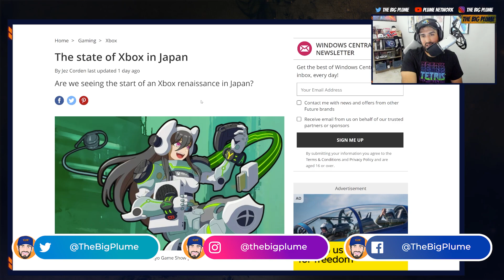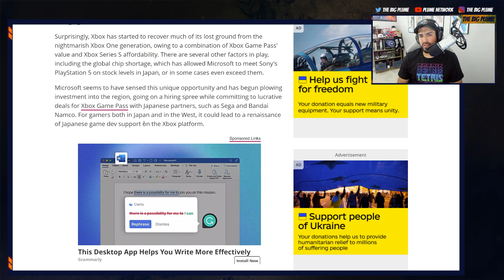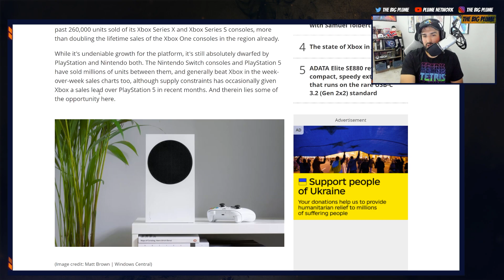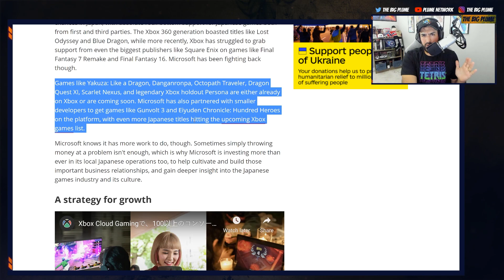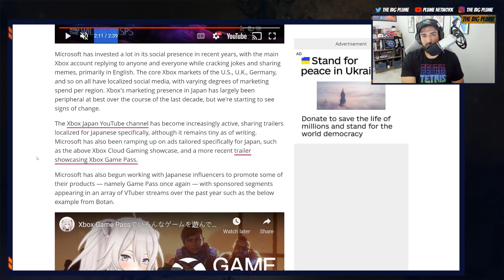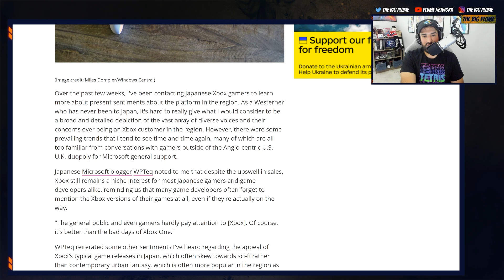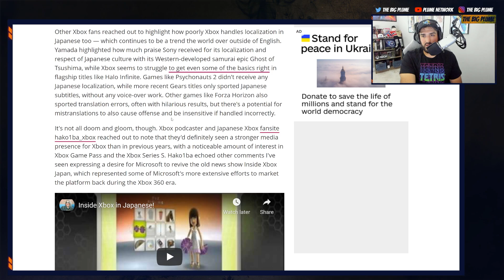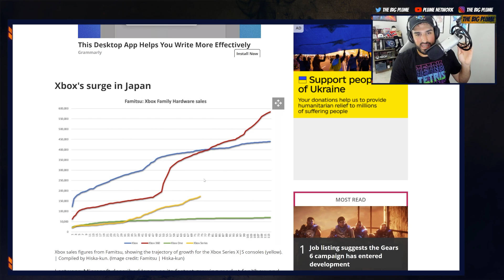Xbox In JAPAN Can The Platform Succeed?